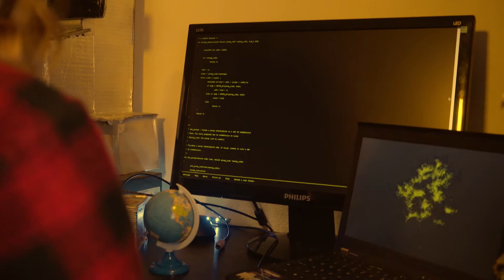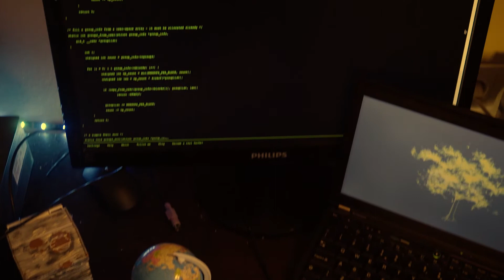ATGŪT ZAUDĒTO - Īsfilma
Īsfilma TJN "Annas 2" konkursam "Zeme - mūsu mājas" godalgota ar II vietu vecuma grupā no 15-18.
Filmu veidojis Klāvs Vadonis
Aktrise Lana Aļohno